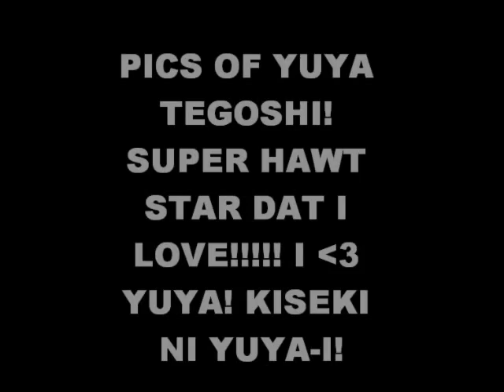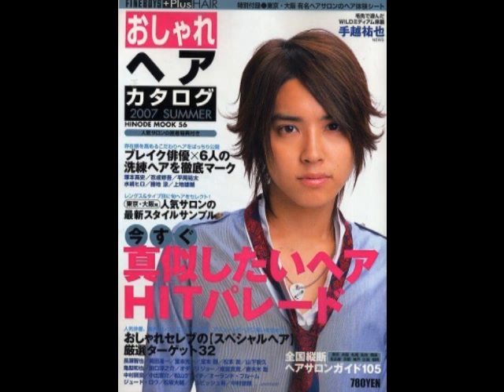Yuya Tegoshi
SUPER HAWT YUYA TEGOSHI! I GOT FEW PICS OF HIM HOPE U ENJOY! pls! COMMENT AND THUMBS UWP! I LOVEEEEEEEE YUYA! KISEKI! 3!